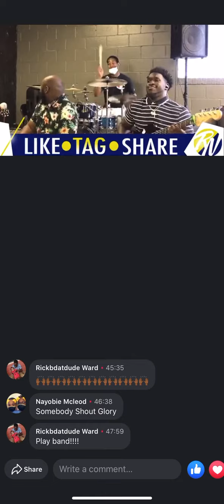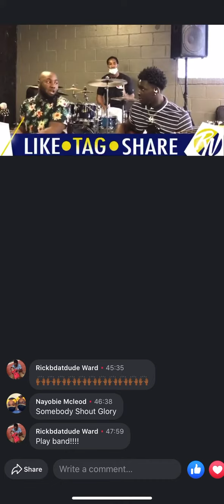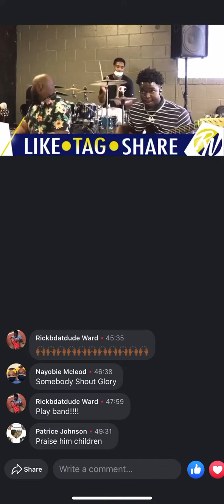Bump at the Rhema Nation Church🔥🔥